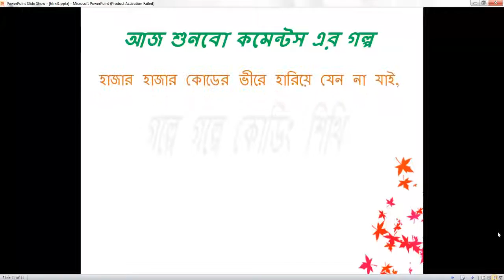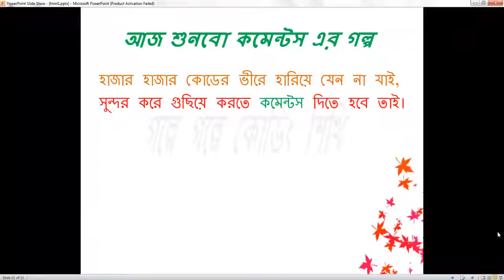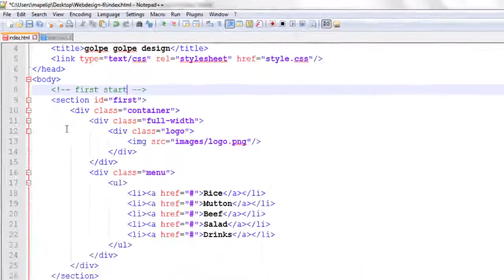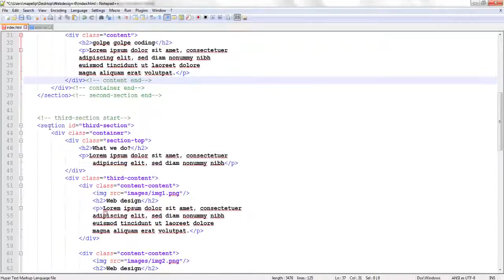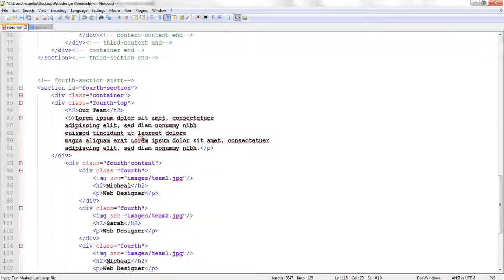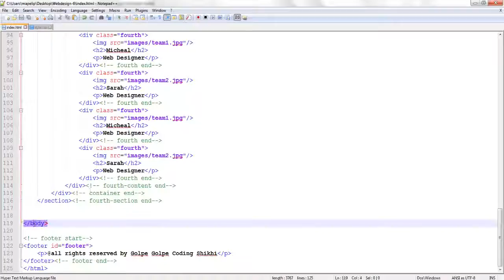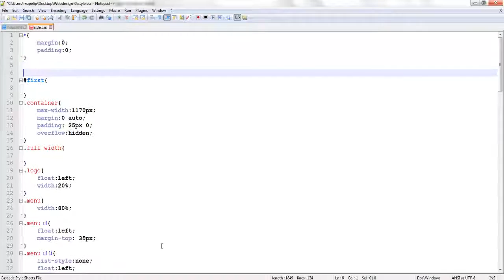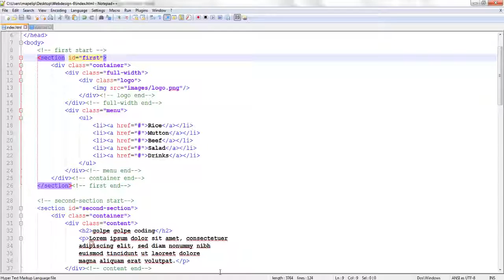Web design part 6 // গল্পে গল্পে কোডিং শিখি // (বাংলায় শিখুন ওয়েব ডিজাইন) //Tutorial School IT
Web design part 6 //ওয়েব ডিজাইন কি এবং কেন শিখবেন(বাংলায় শিখুন ওয়েব ডিজাইন) // Tutorial School IT

বর্তমান সময়ে ওয়েব ডিজাইন ও ডেভেলপমেন্ট অনেক বেশী চাহিদা সম্পন্ন একটা ক্ষেত্র। সারা বিশ্বে দক্ষ ওয়েব ডিজাইনার এবং ডেভেলপারের প্রচুর ঘাটতি রয়েছে। তবে এই দুইটা প্রশ্নের উত্তর না নিয়েই যদি কেউ ওয়েব ডিজাইন শেখার শুরু করে তবে কিছুদিন যাওয়ার পরেই সে আগ্রহ হারিয়ে ফেলে… এবং বুঝতে পারে যে ওয়েব ডিজাইন বা ডেভেলপমেন্ট আসলে তার জন্য নয়। তাই ওয়েব ডিজাইন শেখা শুরু করার আগে আমাদের বুঝতে হবে ওয়েব ডিজাইন জিনিসটা কি এবং আমি কেন ওয়েব ডিজাইন শিখবো?

Web design  bangla Tutorial School IT

আশাকরি আপনাদের  ভিডিওটা ভালো লেগেছে। যদি ভালোলাগে  ভিডিও তে একটি লাইক দিবেন। কমেন্টে আপনার মতামত জানাবেন ও আপনার বন্ধুদের কাছে পৌঁছে দেওয়ার জন্য ভিডিওটা সেয়ার করবেন।